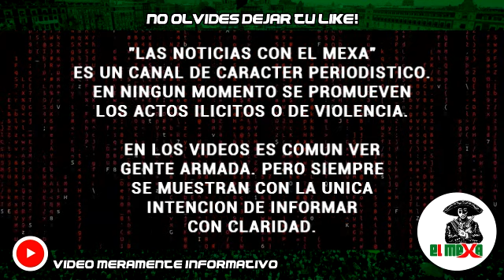¡Se agarran a plomazos! Pistoleros atacan a Policías Municipales y terminan neutralizados, en SLP.